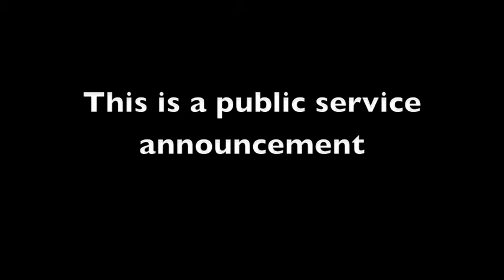Kife commercials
A few special commercials, ranging from actual product placement to PSA's. If you have billy-goats in the room, politely ask them to go grab a Coke and wait outside.